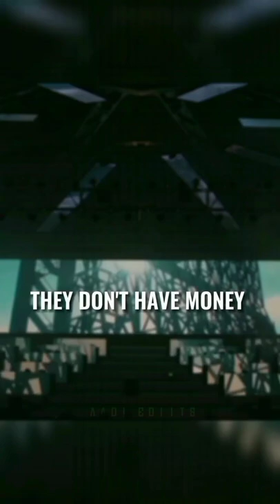E-SPROT think about